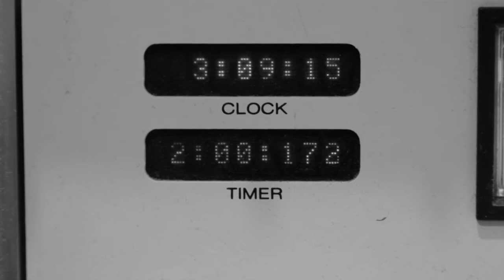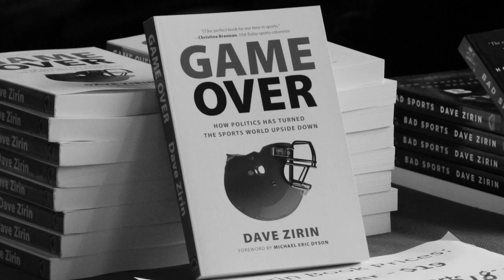Dave Zirin & Davey D @ KPFA 94.1 FM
Dave Zirin giving shout out to Oakland during KPFA radio interview.